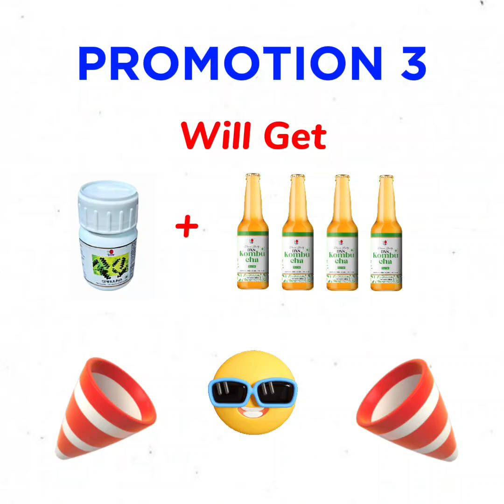DXN INDIA JUNE 2024 OFFER